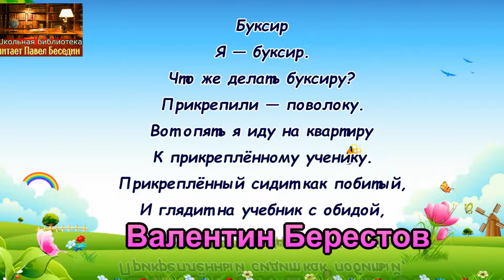Буксир —Валентин Берестов —читает Павел Беседин